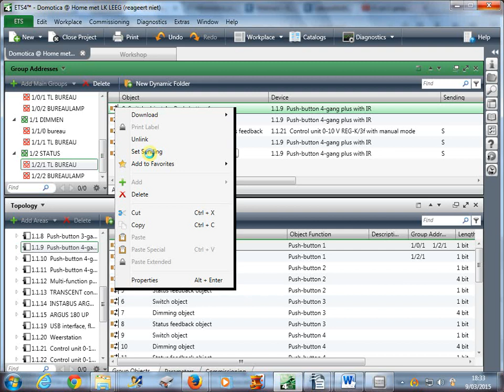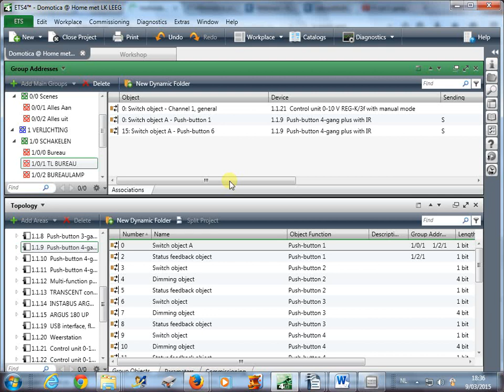KNX ETS4 Zendend maken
In dit filmpje zie je hoe je een object zendend kan maken. Heel belangrijk wanneer het object een waarde stuurt, wanneer het object moet luisteren, maakt het niet uit of het zendend staat of niet. Standaard staat elk object op zendend 's', wanneer je hetzelfde object een tweede keer in een ander groepsadres gebruikt, dan verdwijnt die 's' en is het object niet meer zendend. Dan is het aan jou om te kijken of wat je wil programmeren nog gaat werken en wat je eventueel moet aanpassen. Zie filmpje...